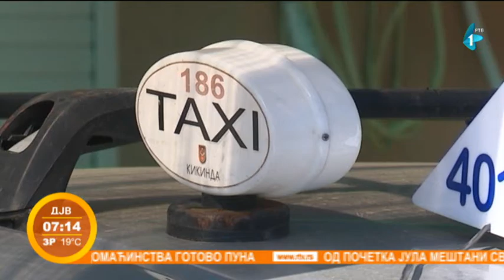Kikindski taksisti će iskoristiti subvencije države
Vlada Srbije je u januaru usvojila uredbu, kojom se predviđa subvencija za taksiste u iznosu od 8 hiljada evra, kako bi uz pomoć države u naredne tri godine nabavili nova vozila. Pravo na novac iz državne kase imaće oni koji rade godinu dana kao taksisti, a subvencija se odobrava za nova kola, koja zadovoljavaju najmanje euro 6 standard, u pogledu emisije izduvnih gasova. Sudeći prema interesovanju članova taksi udruženja u Kikindi, mnogi će tu mogućnost iskoristiti.